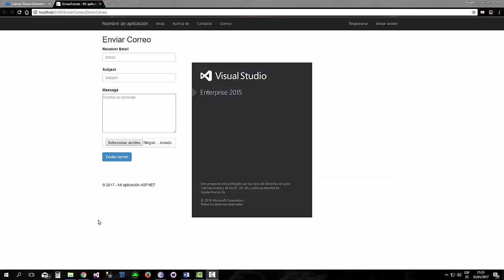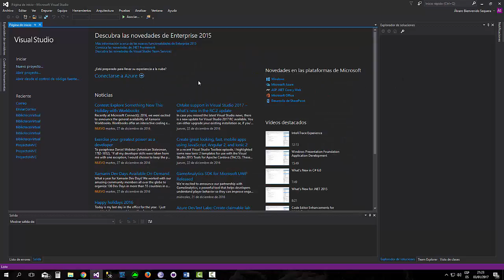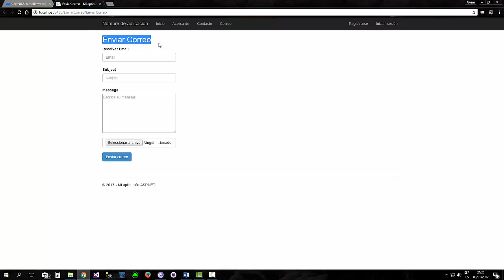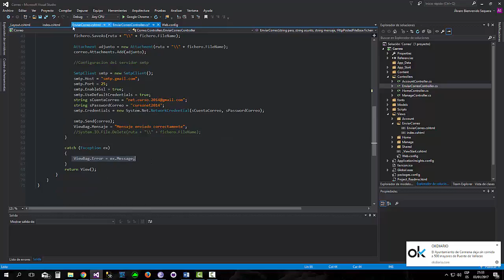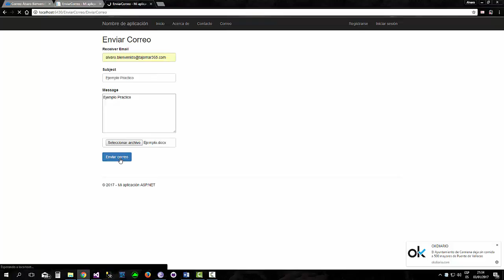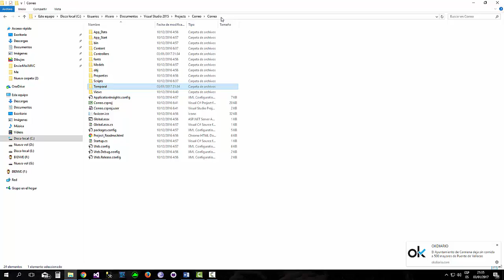Enviar email desde MVC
​Descripción: Enviar mail desde MVC, utilizando lenguaje C-Sharp sobre la plataforma de Microsoft Visual Studio 2015, aprovechando una plantilla MVC.

Autor: Alvaro Bienvenido Sequera

Curso: MCSD 2016 Web Applications + SharePoints Apps

Centro: Tajamar